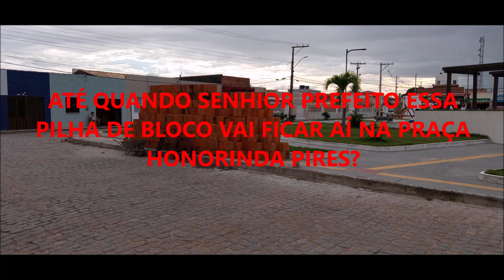MATERIA DA SEMANA PILHA DE BLOCO INTERDITA PRA HONORINDA PIRES.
JÁ TEM MAIS DE DOIS MESES E MEIO QUE UMA PILHA DE BLOCO IMPEDEM QUE AS PESSOAS POSSAM FAZER SEUS EXERCIOCIOS NA PRAÇA HONORINDA PIRES.